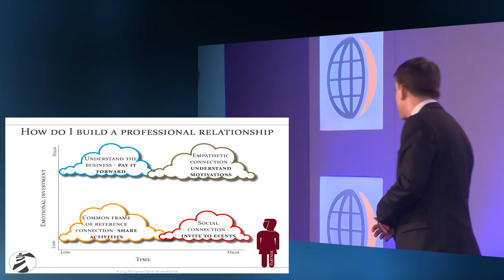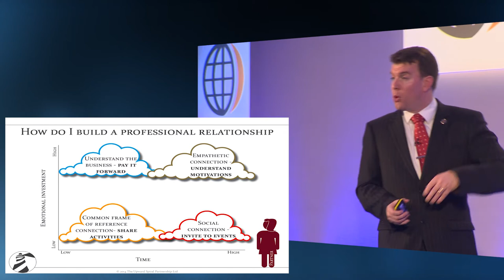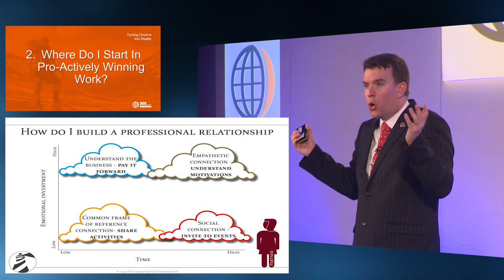Building a Professional Relationship – Martin Bissett, cpatrendlines.com